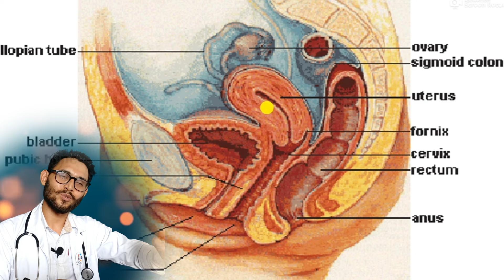पुर्ण सन्तुष्टि दिन कत्रो लिङ्ग चाहिन्छ ? Best penis size for female with prove || Mero Health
"नमस्कार "
Ling size ठुलो भन्दा सानोले चरम सन्तुस्टि दिन सक्छ, कसरी ? प्रमाण सहित गोप्य रहस्य Mero Health

हजुरहरुको  स्वास्थ्य च्यानेल "Mero Health" मा धेरै धेरै स्वागत छ । यो च्यानेल मानव स्वास्थ्य सम्बन्धी जानकारिको लागी तयार गरिएको हो । यो च्यानेलमा हामी  हाम्रा सम्पुण दर्शकहरुको लागि मानव स्वास्थ्य सम्बन्धी जानकारि मुलक भिडियो तयार गर्दछौ र दर्शकको चाहाना अनुसारको भिडियो पनि तयार गर्दछौ ।
                  "स्वास्थ्य नै धन हो"      (-धन्यवात_)
"Hello"
Welcome to the health channel "Mero Health". This channel is prepared for human health-related information. In this channel, we prepare informative videos related to human health for our complete audience and we also prepare videos according to the wishes of the audience.
                  "Health is wealth" (-thank you_)